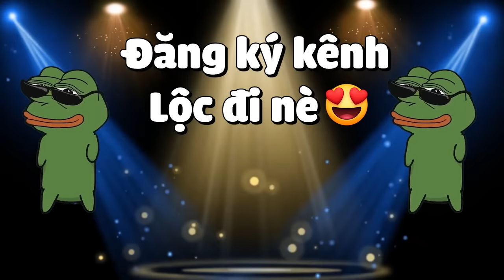MINECRAFT PIXELMON SIÊU CẤP *TẬP 24 | LỘC CHINH PHỤC XERNEAS THẦN RỪNG SIÊU ĐẸP VÀ BẠN MỚI ĐẶC BIỆT🤩